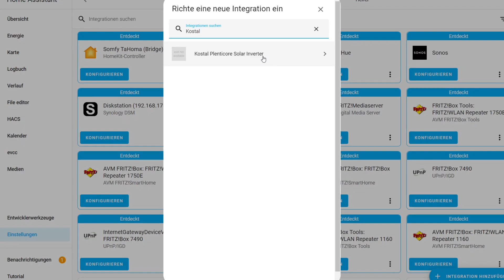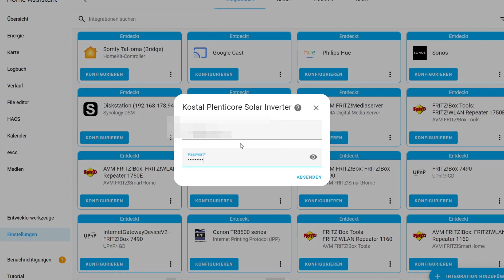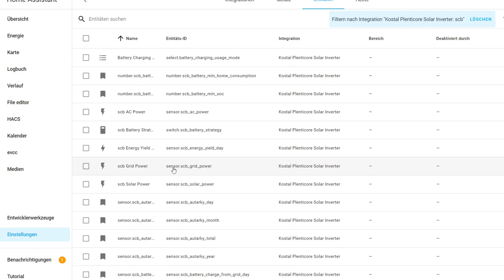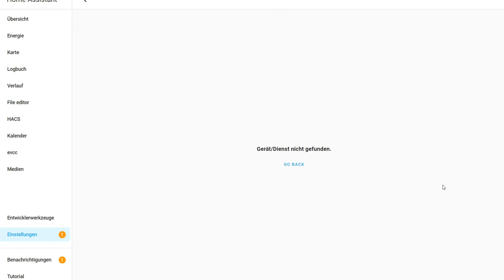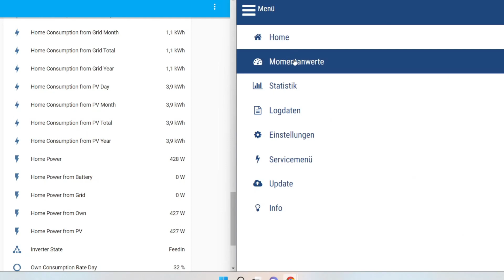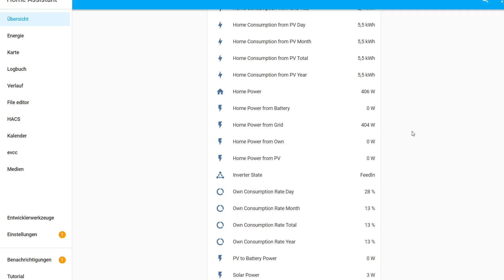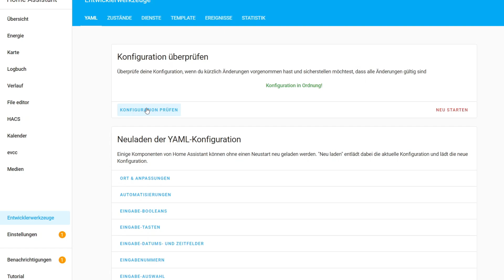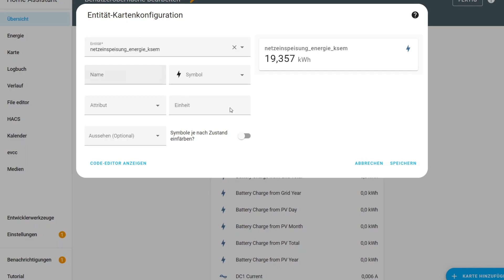Kostal Plenticore Wechselrichter in Home Assistant integrieren - Tutorial (deutsch)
In diesem Tutorialvideo zeige ich euch, wie ihr euren Kostal Wechselrichter in Home Assistant integrieren könnt. Im nächsten Video werde ich euch dann das Energie Dashboard vorstellen. Bis dieses Video erscheint, würde ich mich freuen, wenn ihr das Video liked und vielleicht kommentiert. Damit unterstützt ihr meine Arbeit. Vielen Dank.

Habt ihr Fragen oder Anregungungen könnt ihr mir diese gerne in den Kommentaren schreiben.

Equipment
Home Assistant
Synology Diskstation mit Virtual Machine
Router Fritz Box 7490

Kanal
Auf meinem Kanal geht es um meine digitale Welt. Ich werde euch in Tutorials, Unboxing Videos oder Produktvorstellungen zeigen, wie ich versuche mein Leben einfacher zu machen. Bei Fragen und Anregungen stehe ich euch gerne zur Verfügung.

Baumprojekt
Für jede(n) 1.000 Follower/in werde ich einen Baum pflanzen. Auf diese Weise möchte ich einen Beitrag zum Klimaschutz beitragen.

Als Amazon-Partner verdiene ich an qualifizierten Verkäufen. Wird über diese ein Einkauf getätigt, werde ich mit einer kleinen Provision beteiligt – ohne das Kosten für dich entstehen. Vielen Dank für deinen Support!